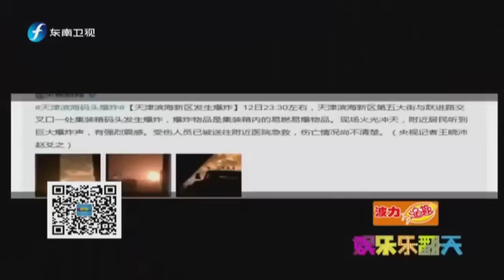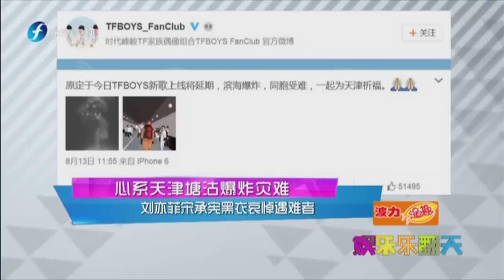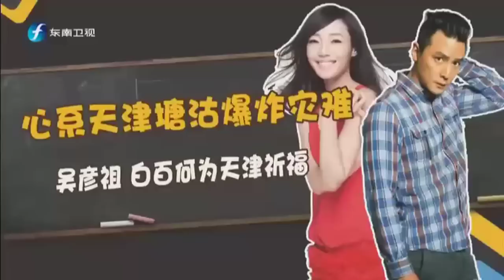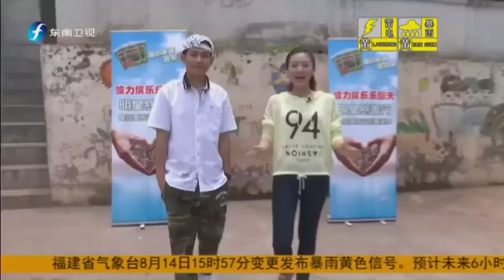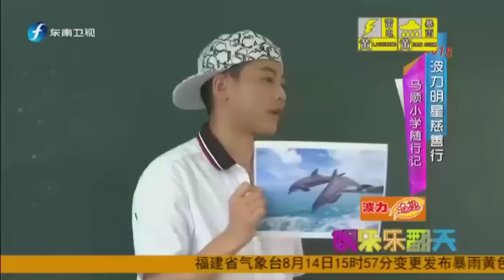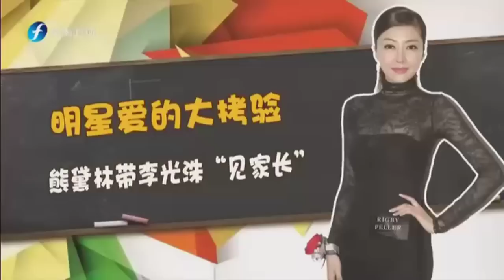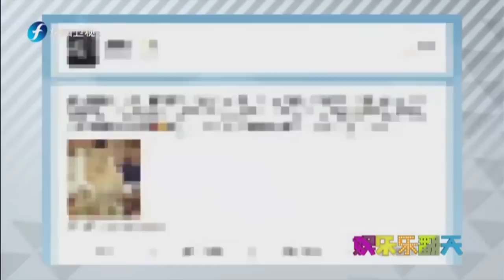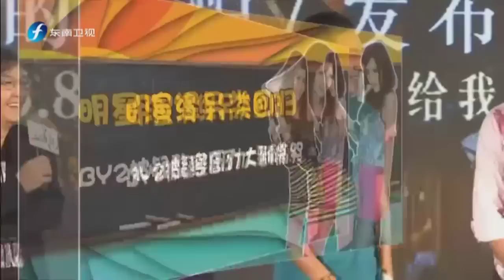20150814 娱乐乐翻天 心系天津刘亦菲宋承宪黑衣哀悼 修杰楷贾静雯有女万事足